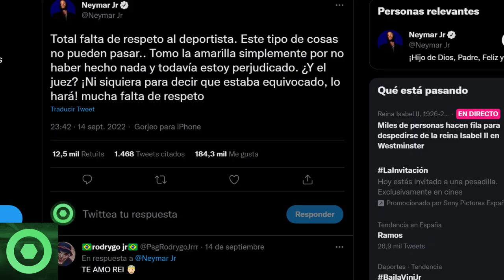💥¡𝘼𝙩𝙚𝙣𝙘𝙞𝙤́𝙣!💥 𝘽𝙧𝙪𝙩𝙖𝙡 𝙉𝙤𝙩𝙞𝙘𝙞𝙖 De LEO MESSI 🔴 𝙏𝙧𝙚𝙢𝙚𝙣𝙙𝙤 𝙀𝙣𝙛𝙖𝙙𝙤 De NEYMAR JR Tras La CHAMPIONS LEAGUE 🟥